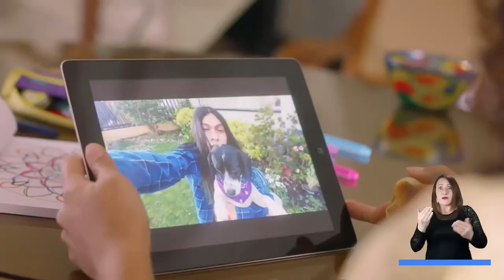Trovador invitado: PICHINGO [De repente, la trova] Telemedellín